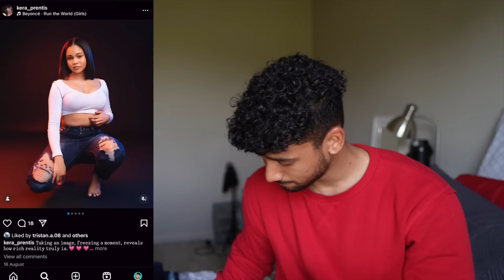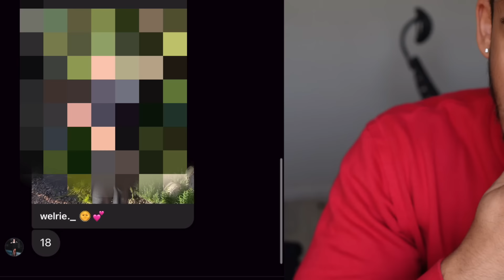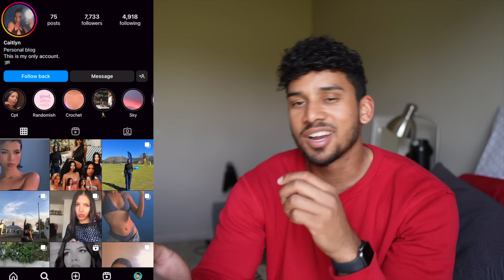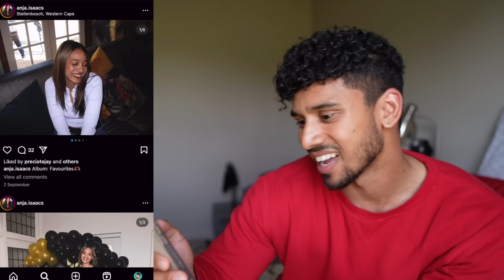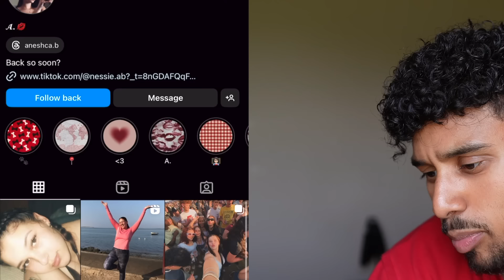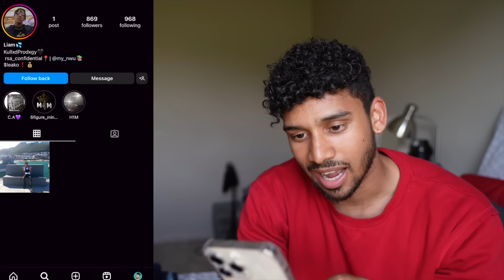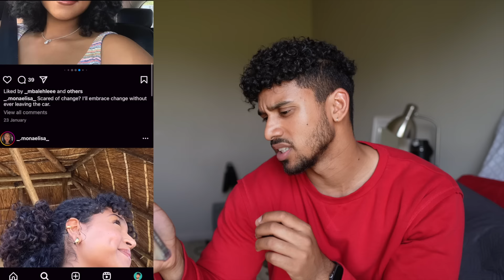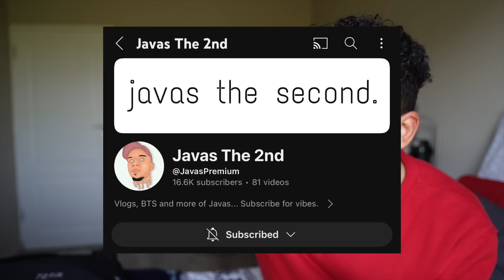GUESS THE AGE: South Africa Edition (IMPOSSIBLE)